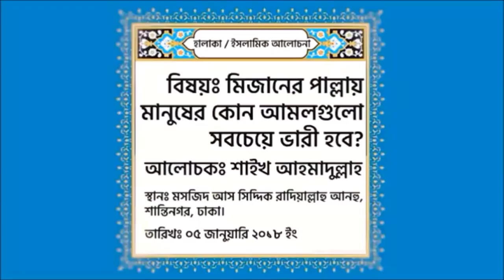যে ৬টি আমল মীযানের পাল্লায় সবচেয়ে ভারী হবে -শায়খ আহমাদুল্লাহ